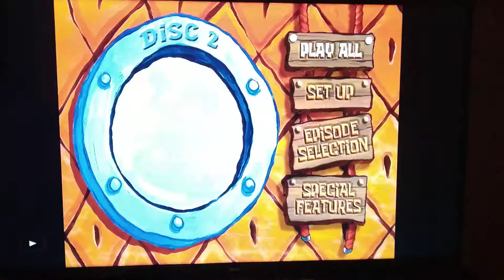Spongebob Season 2 Main Menu + Episodes Disc 2